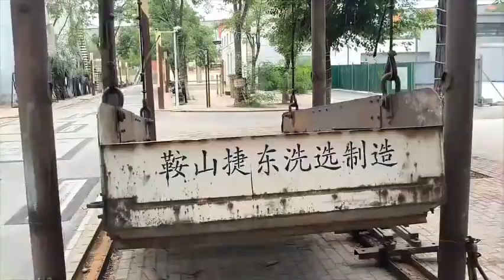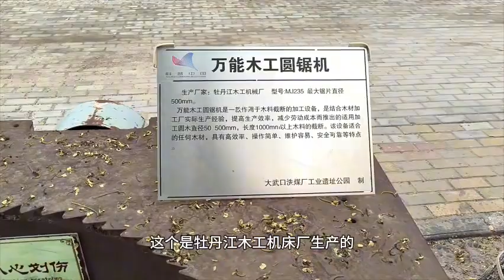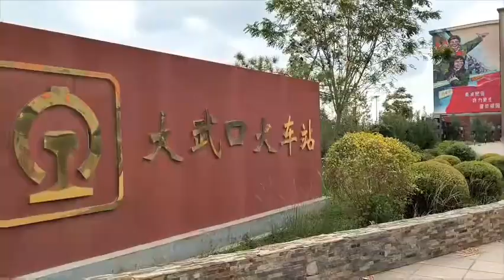宁夏大武口火车站，特别经典的年代记忆